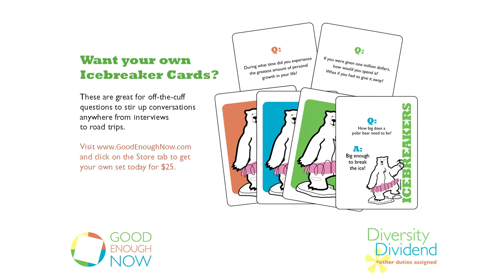Diversity Dividend S03 E03 Mike Domitrz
Bringing a Culture of Respect into the workplace moves beyond just consent but includes real listening, deeper questions, and how to answer.